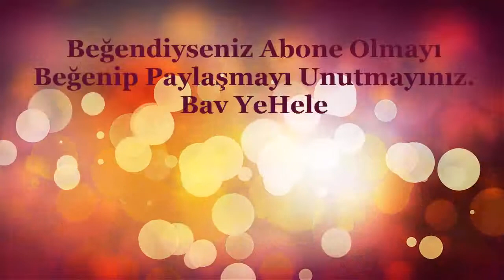Etli Kuru Biber, Patlıcan, Kabak Dolması, Sarması Nasıl Yapılır, Tarifi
Yazın sebzelerin ucuz ve doğal olduğu zamanlarda bin bir zahmetle ve özenle kuruttuğumuz biber, patlıcan ve kabakları güzel kıymalı bir şekilde pişirme vakti geldi, Hep birlikte etli kuru dolma yemeği nasıl pişirilir, hazırlanır izleyelim. Afiyet olsun.